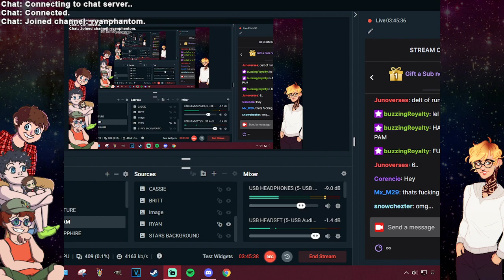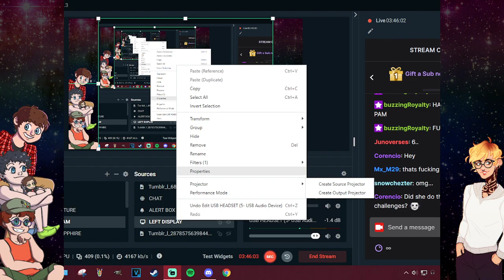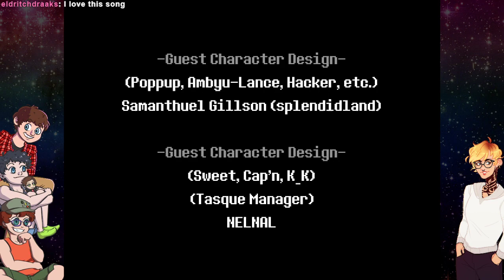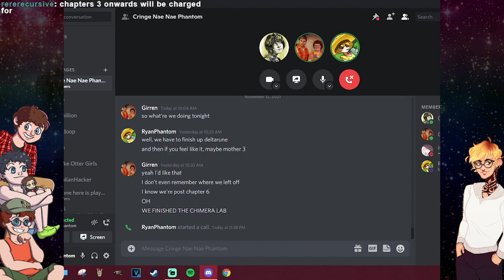Cassie & Friends play Deltarune: Chapter 2! Part 5 (Finale)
and now we play the waiting game